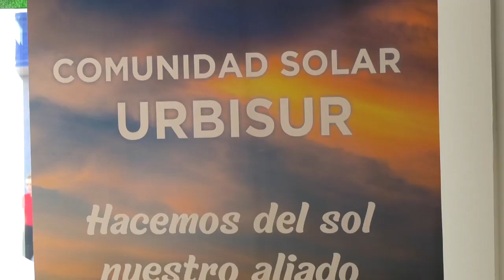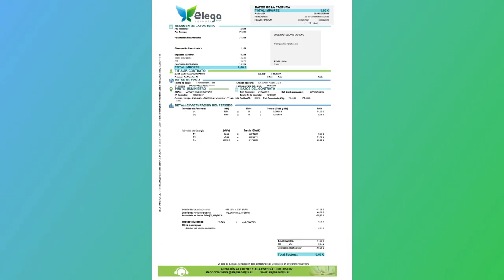CHICLANA SE CONVIERTE EN PIONERA EN LA IMPLANTACIÓN DE COMUNIDADES SOLARES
Chiclana se convierte en pionera en la implantación de Comunidades Solares. El alcalde visita las instalaciones de Elega Energía, que ha puesto en marcha este proyecto de autoconsumo en el que ya se beneficia más de una treintena de empresas del polígono de Urbisur.